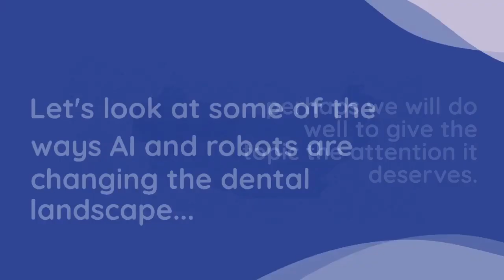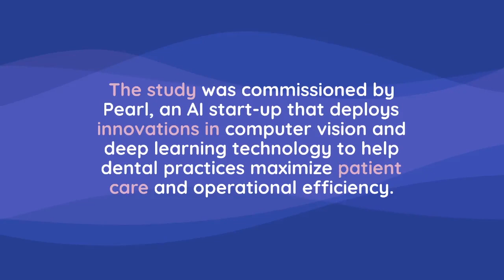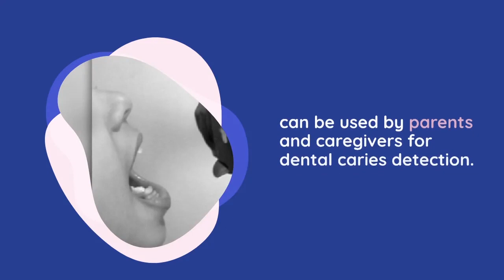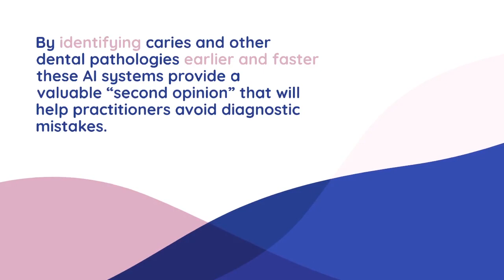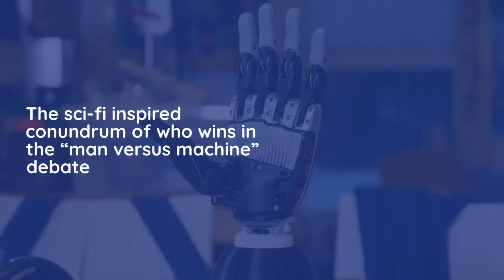Will AI replace dentists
Presented by Dental Resource Asia

The topic of whether robots will ever replace humans at the workplace has dominated discussion panels and forums across
the globe.

If tech visionaries like Bill Gates are warning that computer-chipped intelligence are coming for our jobs
 perhaps we will do well to give the topic the attention it deserves.

Let's look at some of the ways AI and robots are changing the dental landscape...

#1: World’s first autonomous dental implant surgery robot

On 14 January, 2021, the world’s first autonomous dental implant surgery robot developed by Prof Zhao Yimin and his team from the Chinese Academy of Engineering in 2017, successfully performed dental implant surgery on the 100th patient.

This momentous procedure was carried out at the Digital Oral Medicine Center of the Stomatological Hospital of the Air Force Military Medical University.

The robot not only accurately completed the implant placement of a missing tooth the whole operation
only took 10 minutes.

Professor Zhao Yimin was able to place the pre-designed 3D printed instant denture on the implant, restoring the integrity and occlusal relationship of the patient’s dentition during the same appointment.

Wearable health technologies redefine patient diagnostics and preemptive care techniques.

#2: Dentists lost to AI system in predicting tooth decay

In the US, an AI system beat dentists at diagnosing tooth decays based on bitewing and periapical radiographs.

The study was commissioned by Pearl, an AI start-up that deploys innovations in computer vision and deep learning technology to help dental practices maximize patient care and operational efficiency.

Not only did the study show the AI system superior both in terms of accuracy and consistency in its tooth decay predictions, it revealed a lack of diagnostic consensus between the clinicians.

The dentists only agreed on the presence of decay in 4.2% of the x-rays, although they were in agreement on the absence of decay more often – 79% of the time.

The machine learning system had an “unfair” advantage, having studied millions of x-rays evaluated by hundreds of human dentists!

#3: AI assesses quality of intraoral scans

Pearl's Scan Clarity Score app allows labs to instantly determine the quality of intraoral scans at the prepped tooth level.

The AI scan processing software is able to quickly identify problematic issues such as lack of a visible margin or defects in the scan.

The smart system then grades each intraoral scan based on margin clarity. Should the score be too low, it would be flagged for a lab technician to intervene.

#4: Self-oral diagnosis – using a smartphone

In the pandemic era for dental emergency care, Artificial Intelligence (AI) can also help patients self-diagnose their own oral problems using a smartphone.

For example, an AI–powered mobile phone app known as AICaries can be used by parents and caregivers for dental caries detection.

Using a two-step qualitative study design, the app provides interactive caries risk assessment and personalized education on reducing children’s Early Childhood Caries (ECC) risk.

By identifying caries and other dental pathologies earlier and faster these AI systems provide a
 valuable “second opinion” that will help practitioners avoid diagnostic mistakes.

In so doing, they allow dentists to focus on doing what only humans can do, which is to communicate treatment plans with compassion and empathy.

No matter how sophisticated AI technology becomes, robots can only rely on existing data for diagnosis and treatment.

In the face of symptoms that have not appeared before, robots have no ability to judge and solve them.

We will still need to rely on a human doctor to administer the oral examination and treatment.

Whether it is an dental surgical robot or a robot for artificial intelligence diagnosis, the underlying foundation still depends on the doctor.

On the other hand, robots and artificial intelligence have been advancing at warped speeds beyond anyone’s imagination.

In the last 3-5 years alone, AI has improved by leaps and bounds in the areas of spatial mapping, precise alignment, and follow-up control.

The more these so-called roadblocks to a fully realised AI future are being removed, the closer humanity moves towards a technologically bright yet to some, psychologically unnerving future.

The sci-fi inspired conundrum of who wins in the “man versus machine” debate may also finally reach a conclusion.